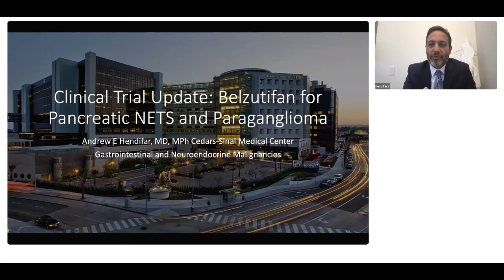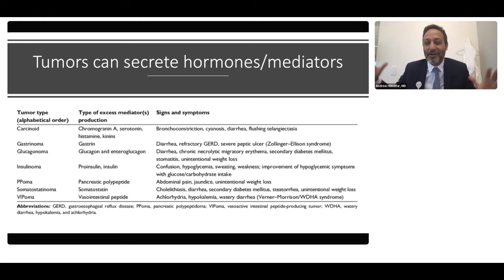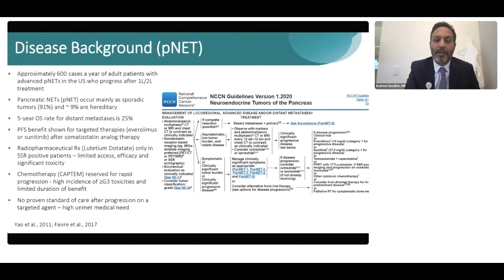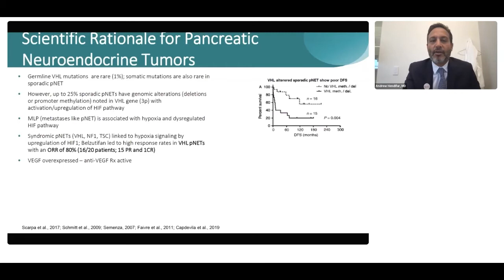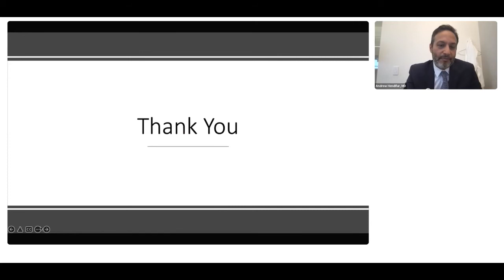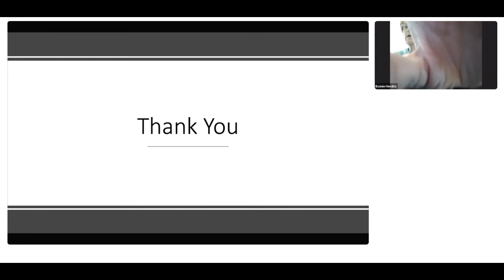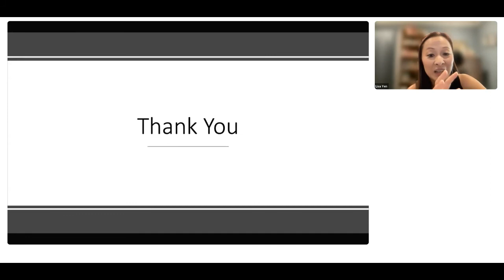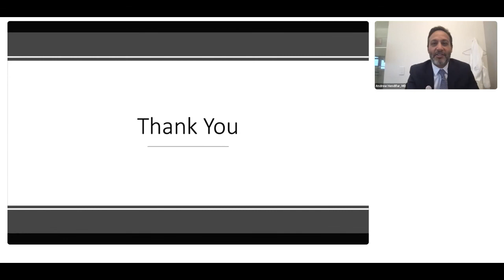Belzutifan Trial: Phase 2 study to evaluate the efficacy and safety (Dr. Hendifar) - June 15, 2022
This trial is for those with pheochromocytoma/paraganglioma (PPGL) or Pancreatic Neuroendocrine Tumor (PNET) who have progressed in the past 12 months. Those with PNET must have experienced disease progression on or after at least 1 line of prior systemic therapy that includes an approved targeted agent such as everolimus or sunitinib. Belzutifan is a daily, oral medication currently approved for the  treatment of von Hippel–Lindau disease-associated renal cell carcinoma.